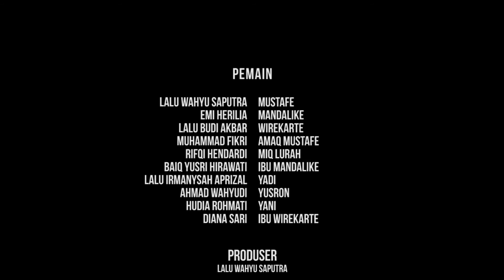Dedare Sasak - Short Movie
Short Movie ini dibuat sebagai tugas akhir semester 2 kelas XI Multimedia A, pada mata pelajaran seni budaya.

Film ini aku buat karena permintaan adik kelas aku waktu Smk dulu. aku hanya mengedit film ini tanpa mengikuti proses pre-productionnya dan tanpa tau bagaimana konsep atau jalan ceritanya.

Jika kalian suka dengan video ini, jangan lupa like, share, comment and the most important to subscribe this channel. kalo kalian tidak suka dengan video ini, silahkan comment dibawah video ini dan dislike jika tidak suka.

SMKN 1 KOPANG